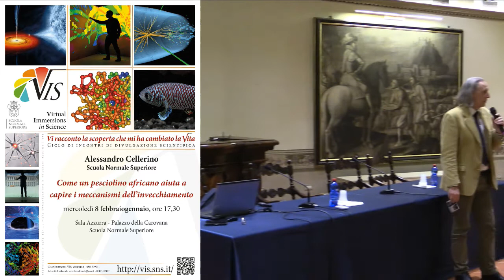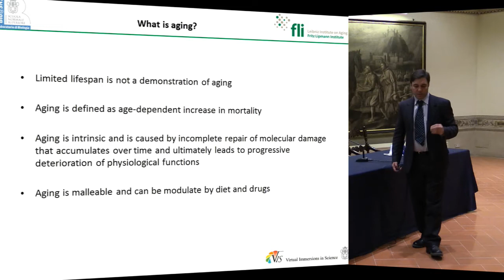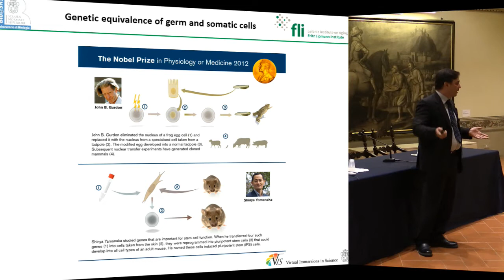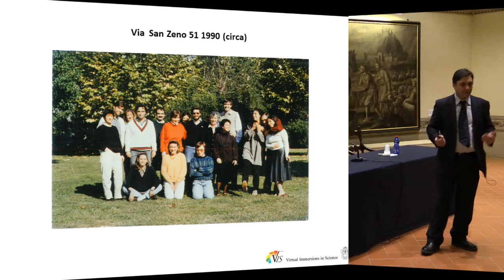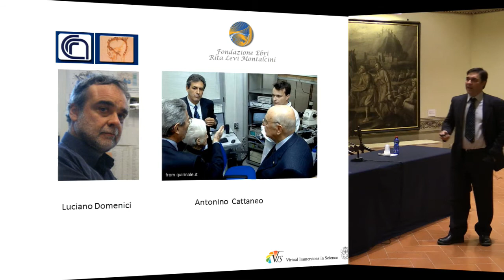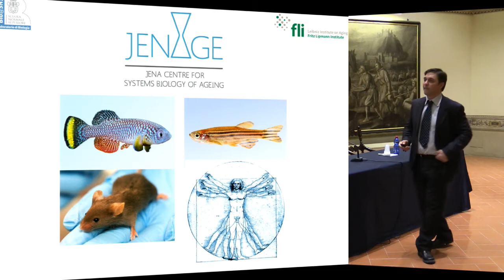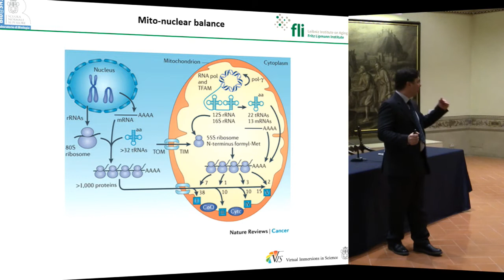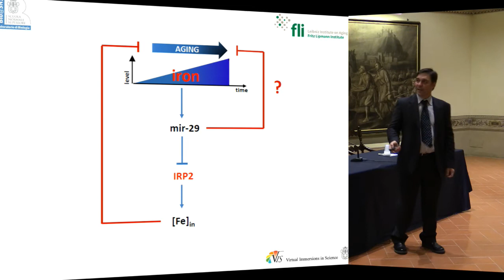Alessandro Cellerino, Come un pesciolino africano aiuta a capire... - 8 febbraio 2017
Alessandro Cellerino, Scuola Normale Superiore
Come un pesciolino africano aiuta a capire i meccanismi dell’invecchiamento

Conferenza Pubblica di Biologia per il progetto VIS

La consapevolezza dell’invecchiamento proprio ed altrui é parte integrate della nostra vita ed é difficile credere che esso possa essere un paradosso biologico. Eppure, a ben pensarci, ognuno di noi nasce da una singola cellula (l’ovulo fecondato) che –seguendo le istruzioni contenute nel suo genoma- ha generato tutte le cellule e gli organi del nostro corpo. Eppure, quello stesso genoma fallisce nel compito apparentemente molto piú semplice di istruire l’organismo a preservare ció che in maniera cosí mirabile ha creato. Comprendere i meccanismi che sono responsabili dell’invecchiamento é una necessitá pressante della societá contemporanea e rappresenta una delle sfide piú affascinanti e complesse della ricerca biomedica contemporanea. Anche perché i tempi della ricerca sono dettati dalla aspettativa di vita degli animali da laboratorio. Un piccolo pesce africano, il Nothobranchius furzeri, ha rappresentato un punto di svolta negli studi sulla biologia dell’invecchiamento. Questo pesce vive esclusivamente nelle pozze che si formano durante la stagione delle piogge in Africa orientale. È il vertebrato che mostra la maggiore velocità di crescita e la più breve aspettativa di vita in laboratorio (circa sei mesi). Eppure, durante la sua breve vita, sviluppa le stesse patologie che affliggono gli anziani: tumori, malattie cardiovascolari e neurodegenerazione. Questi animali permettono di studiare, nell’arco di mesi, gli effetti di un dato trattamento sull’invecchiamento e l’aspettativa di vita. Grazie alle piú moderne tecniche di genomica ed a complesse analisi bioinformatiche, questo animaletto ha permesso di scoprire nuovi geni che controllano l’invecchiamento e di identificare una sostanza che é in grado –almeno in questi animali- di rallentare l’invecchiamento.

Alessandro Cellerino (Salerno, 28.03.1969) é stato allievo della Scuola Normale Superiore per Scienze Biologiche e perfezionando in Neurobiologia. Ha trascorso in Germania il periodo 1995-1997 presso gli Istituti Max Planck di Monaco e Tubinga. Nel 2000 é diventato ricercatore di Fisiologia presso la Scuola Normale Superiore. Nel periodo 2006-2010 ha svolto la sua attività di ricerca presso l’Istituto Leibniz per le ricerche sull’invecchiamento di Jena. Dal 2016 é professore associato di Fisiologia presso la Scuola Normale Superiore di Pisa dove insegna Neurogenomica e Biologia dell’invecchiamento.  Alessandro Cellerino ha legato la sua carriera scientifica alla scoperta ed allo studio del pesce annuale Nothobranchius furzeri, il vertebrato dalla vita piú breve che é emerso come un nuovo organismo modello per lo studio dell’invecchiamento. Ha pubblicato 90 articoli con oltre 4000 citazioni ed ha vinto prestigiosi premi scientifici (premio Ceccarelli per le Neuroscienze nel 1998 e premio Max Bürger per la Gerontologia nel 2010). È anche autore di testi divulgativi ed ha ricevuto nel 2002 il premio Liceo Fermi cittá di Cecina per la divulgazione scientifica.